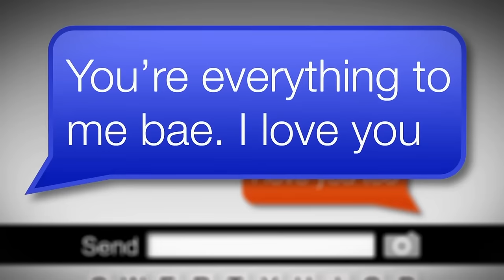Catfish Turned Out To Be Her Friend's BABY DADDY? 😱 Season 4 Episode 11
This confrontation turned messy real quick 😥